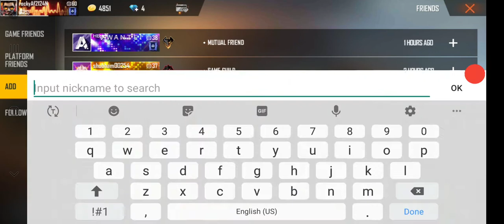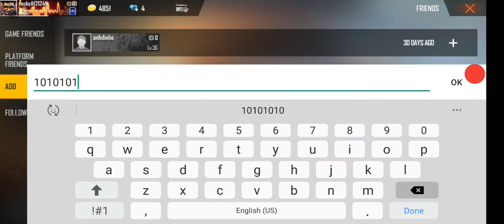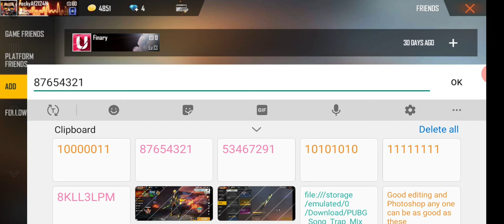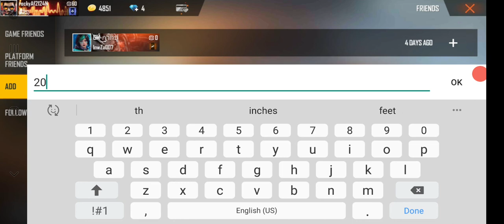5 most unique ids in free fire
Hey dragons,
Their are many ids in fre fire and i have found 5 unique ids from all of that. They are very funny and intresting.